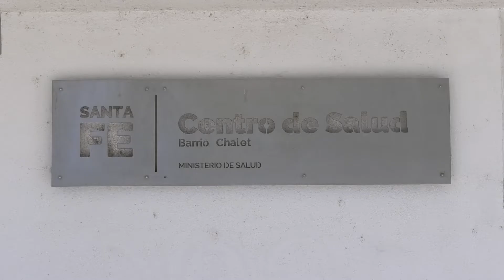OTRA VEZ ROBARON EN EL CENTRO DE SALUD DE BARRIO CHALET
CLAUDIA ALBORNOZ – REFERENTE